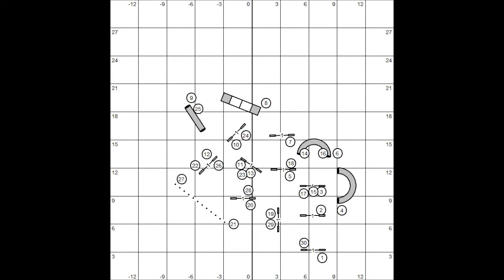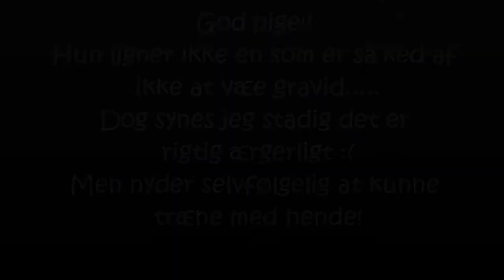Cider på min kursus bane, 9. december 2012